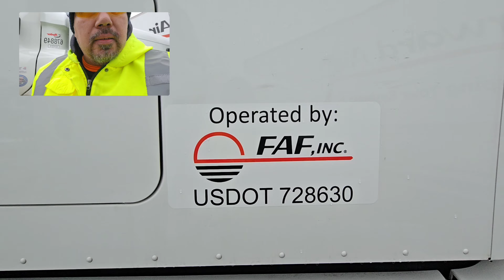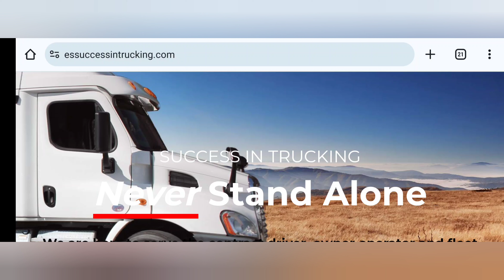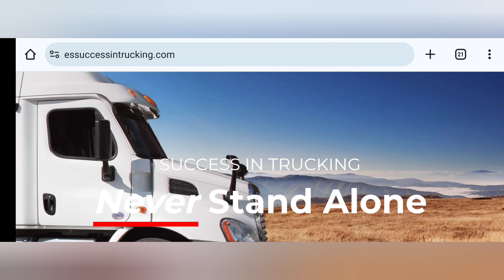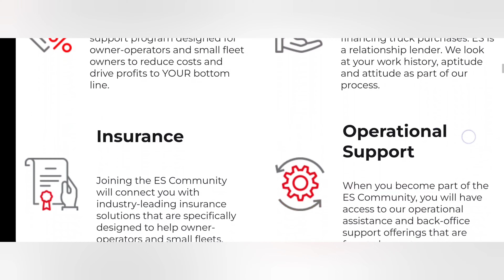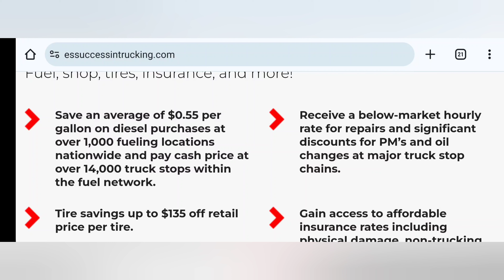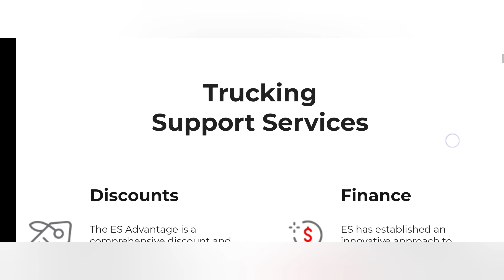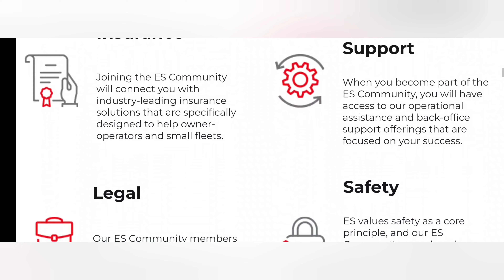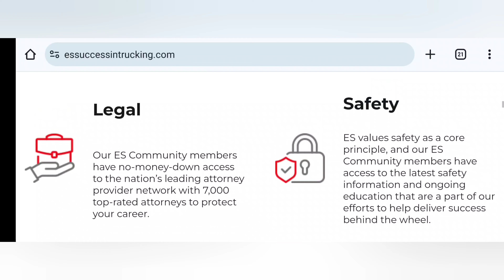Mi experiencia con Expediter Services.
Saludos y gracias por visitar el canal.
En este video les comparto un poco de lo que ha sido mi proceso y experiencia con Expediter Services, espero que la información sea útil para muchos.